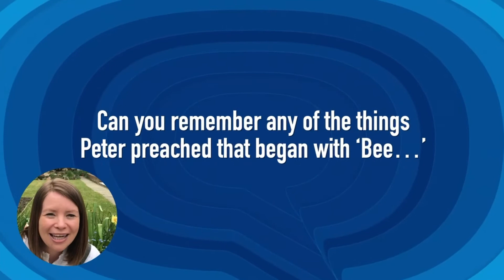Pentecost 2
The disciples waited in Jerusalem for the gift of the Holy Spirit that Jesus had promised - this video tells the account of what happened!